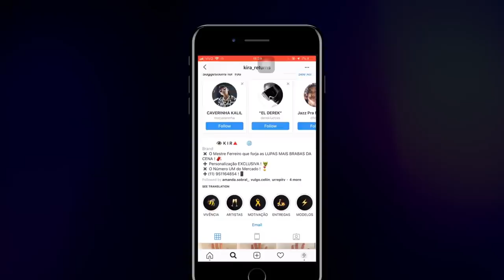Entrevista com Mike e Thiago | 135ª Batalha da Aldeia | Barueri | SP